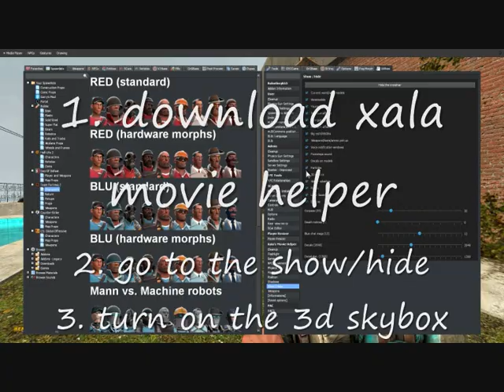Tutorial skybox.wmv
Skybox 3d